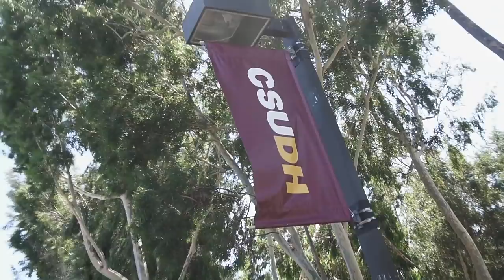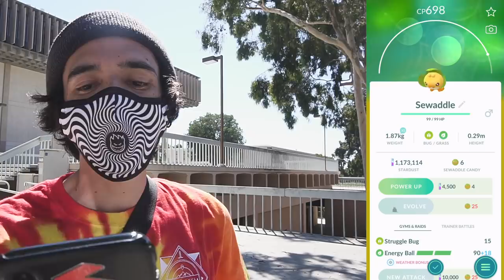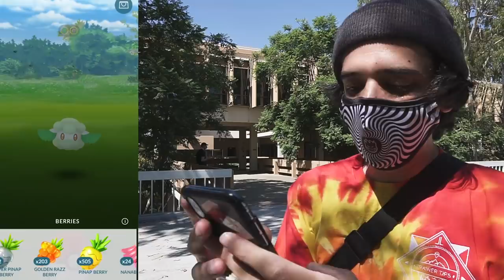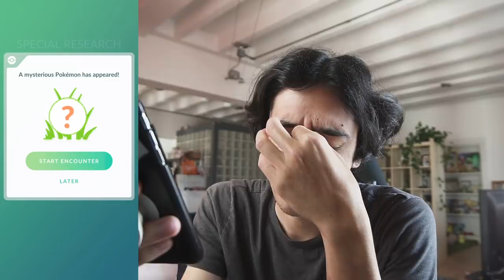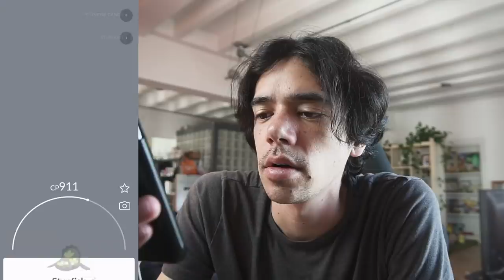I ACTUALLY WENT OUTSIDE FOR THIS! UNOVA WEEK, SHINY GENESECT, NEW POKÉMON! (Pokémon GO)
Unova Week is here in Pokémon GO! This is the final week of the Ultra Bonus unlock and it brings Shiny Genesect in legendary raids, shiny Roggenrola, plus new Gen 5 Pokémon!

SEND MAIL TO:
8504 Firestone Blvd. # 239